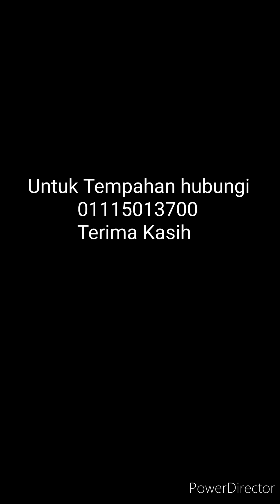Pes Goreng Ajaib ( STEP 1: Maggie Goreng ) by Celebrity Chef Samurai Music Kitchen Channel.